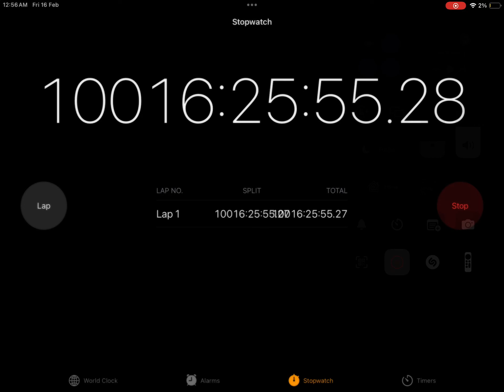Holy sh what how did this happened